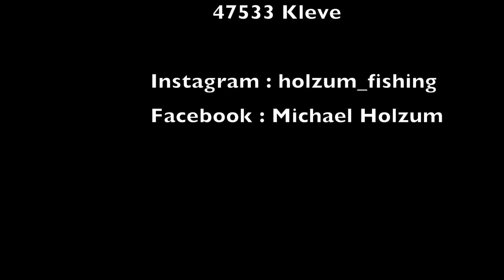Auf Brassen am flachen Binnensee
In diesem kleinen Film nehme ich euch mit an einen flachen Binnensee, ich möchte euch zeigen wie man gezielt auf Brassen angelt. Leider hat mir der Wind teilweise zu schaffen gemacht, deswegen ist die Tonqualität nicht immer perfekt. Der nächste Film wird mit Mikrofon aufgenommen :-D
Viel Spaß beim Film und bleibt gesund.
Euer Michael